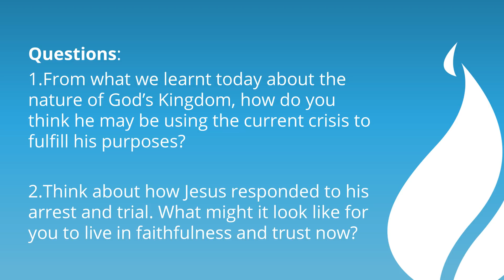2020-04-05 John 18 Sermon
A Tale of Two Kingdoms
John 18

The following webcast conforms to NSW Government COVID-19 regulations.

Outline:
1. The Kingdom of this World
 i. The Jewish Leaders
 ii. Peter
 iii. Pontius Pilate
2. The Kingdom of God
 i. Jesus

Discussion questions:
1.From what we learnt today about the nature of God’s Kingdom, how do you think he may be using the current crisis to fulfill his purposes?

2.Think about how Jesus responded to his arrest and trial. What might it look like for you to live in faithfulness and trust now?